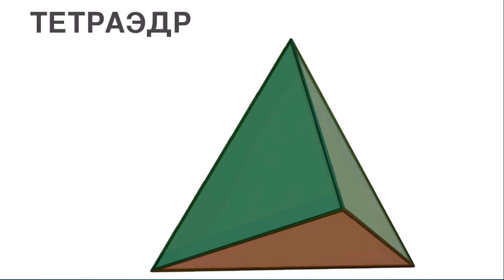История за 5 минут - необычное оружие казаков.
История потайного оружия казаков, о котором знают лишь немногие.